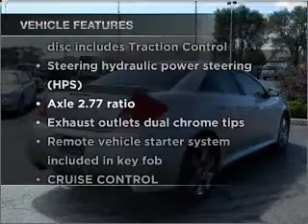2009 Pontiac G6 - Kokomo IN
Year: 2009
Make: Pontiac
Model: G6
Trim: GXP Sedan 4D
Engine: 6 cylinder 3.6 liter
Transmission:
Color: Silver
Mileage: 4708
Address:
1220 East Boulevard